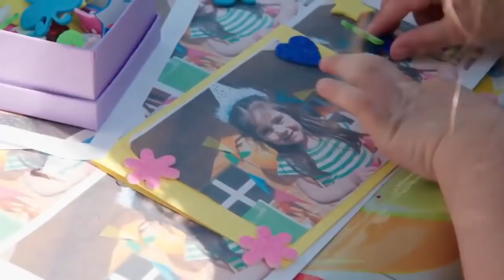Les Teletubbies en français ✨ L'invitation | Episode 47